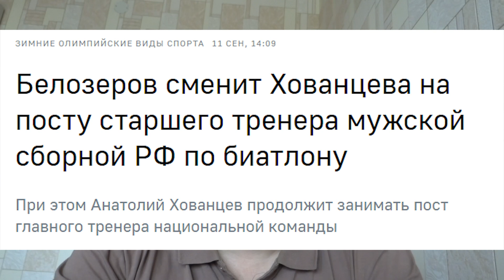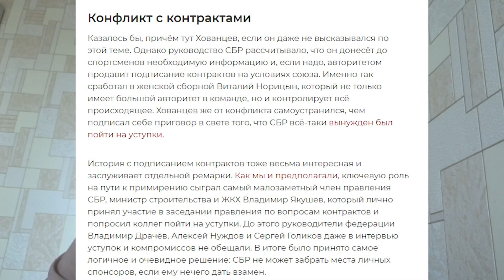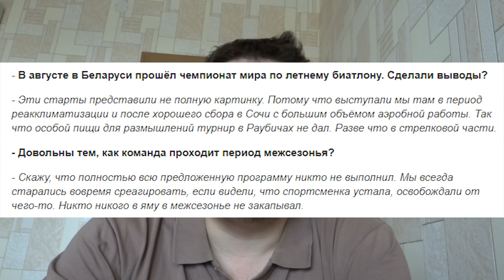Подарок к юбилею: за что отстранили тренера Хованцева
В биатлоне снова сюрприз. Во главе мужской сборной Анатолия Хованцева сменит Сергей Белозёров.

ali-kurgal @ yandex.ru